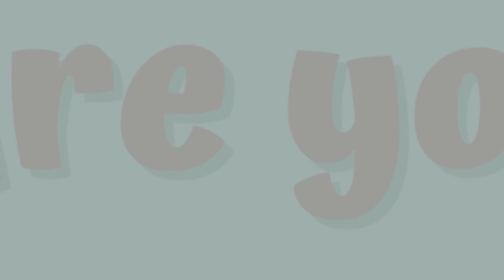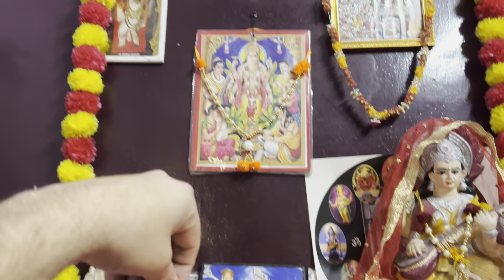Aaj nikki ke office gye ? 🥰 vlog 44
Here you will find the daily life vlogs in our family & relations.

In this channel we cover various things like Day routine of my family & myself, Also we always try to entertainment & fun , adventure , try to learn new possible things.

we are a youtuber vlogger & Haryanvi artist .
Ankit Baliyan is my Brother. hope you like our team.

Arjun Chaudhary Vlogs
Arjun ki family
vlog video
Arjun video
arjun chaudhary
Arjun chaudhary
Anik chaudhary
Arjunch
Anikch
nikki
arjun vlog
Arjun chaudhary vlog
family vlog
ankit baliyan
Ankit baliyan vlog
vlog
daily vlog
lifestyle vlog
Funny vlog
Vlogs
Home

 Tell us for our improvement in the comment .